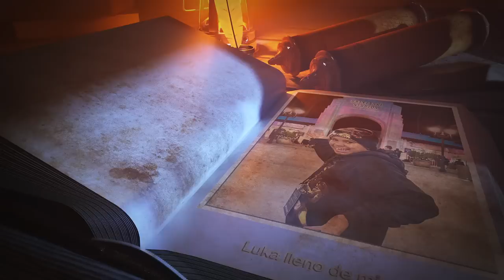Mi hijo mayor por primera vez en Hollywood Horror Nights. Casi se sale a los 5 minutos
Amigos, hoy les traigo esta experiencia que pudimos vivir en estas épocas.